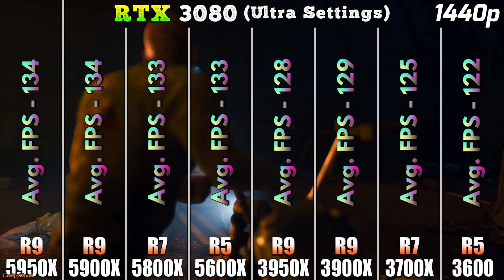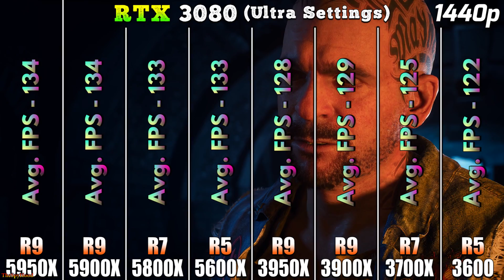R9 5950X vs R9 5900X vs R7 5800X vs R5 5600X vs R9 3950X vs R9 3900X vs R7 3700X vs R5 3600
R9 5950X vs R9 5900X vs R7 5800X vs R5 5600X vs R9 3950X vs R9 3900X vs R7 3700X vs R5 3600 | PC Gameplay Tested in 1080p and 1440p

System Specs :
Operating System : Windows 10 Pro 64 Bit
CPU 1 : AMD Ryzen 9 5950X @Stock (Gigabyte X570 Aorus Xtreme)
CPU 2 : AMD Ryzen 9 5900X @Stock (Gigabyte X570 Aorus Xtreme)
CPU 3 : AMD Ryzen 7 5800X @Stock (Gigabyte X570 Aorus Xtreme)
CPU 4 : AMD Ryzen 5 5600X @Stock (Gigabyte X570 Aorus Xtreme)
CPU 5 : AMD Ryzen 9 3950X @Stock (Gigabyte X570 Aorus Xtreme)
CPU 6 : AMD Ryzen 9 3900X @Stock (Gigabyte X570 Aorus Xtreme)
CPU 7 : AMD Ryzen 7 3700X @Stock (Gigabyte X570 Aorus Xtreme)
CPU 8 : AMD Ryzen 5 3600 @Stock (Gigabyte X570 Aorus Xtreme)
GPU : NVIDIA GeForce RTX 3080 10GB
CPU Cooler : NZXT Kraken Z73 360mm AIO Liquid Cooler
PSU : Cooler Master V1000 SMPS
RAM : Corsair Vengeance RGB Pro Series 4*16GB DDR4 3600MHz